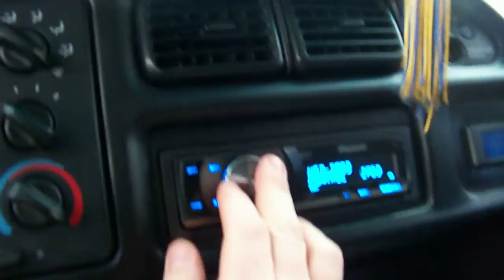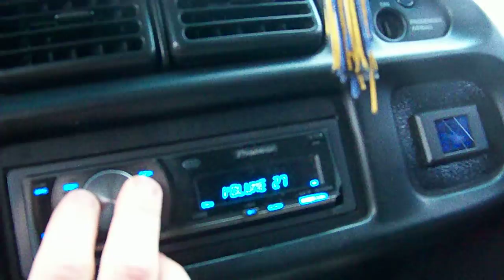4 rockford fosgate p3 12s and 2 memphis m3 15s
Old setup... Sounded good but wasn't happy with overall results so I pulled it all out and am currently working on new setup gonna be running 8 rockford fosgate p3d2 12's on 2 soundstream rubicon 2500.1's runnin at 1 ohm.